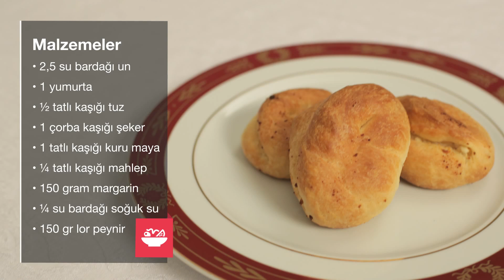Mayalı peynirli poğaça nasıl yapılır?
Mayalı peynirli poğaçanın hamuru yağlı olduğu için un tamamen hamura karıştıktan sonra yoğurmayı bırakmak gerekir.